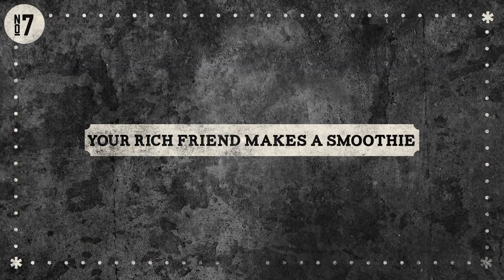Your Rich Friend Makes a Smoothie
He eats better, he shops at fancier grocery stores, and he's careless with money. He's your RICH friend.

♫ Tin Can Bros. Theme Song by Jack Stratton

The Tin Can Brothers is a Los Angeles based sketch comedy group created by Brian Rosenthal, Corey Lubowich, and Joey Richter.